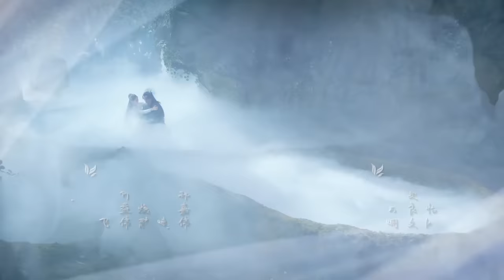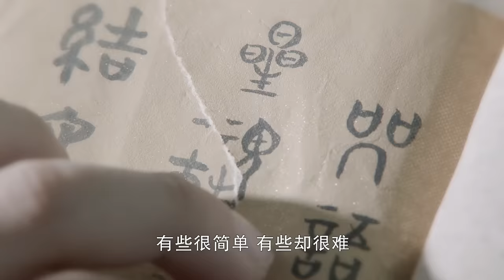鏡‧雙城 Mirror：A Tale of Twin Cities 39 李易峰 陳鈺琪 CROTON MEGAHIT Official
🎖加入頻道會員 優先收看最熱新劇🎖

《鏡雙城》2022年1月16日首播 由#李易峰、陳鈺琪 集結雲荒譜寫中式神話史詩：一切開始於結束之後，終歸湮滅，如鏡像倒影。電視劇《鏡·雙城》講述了海皇蘇摹和空桑郡主白瓔，為守護天下蒼生共同擔負起重建家園的大任，並攜手真嵐、那笙等人集結雲荒，抵御邪惡、追求和平的傳奇故事。